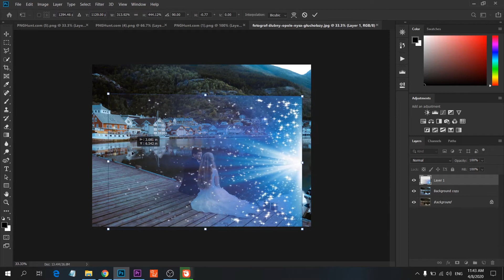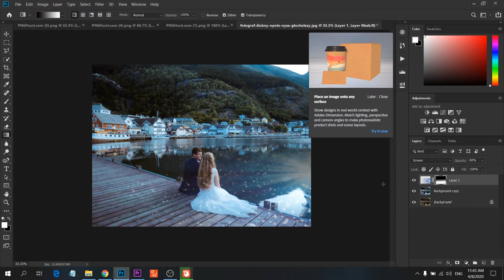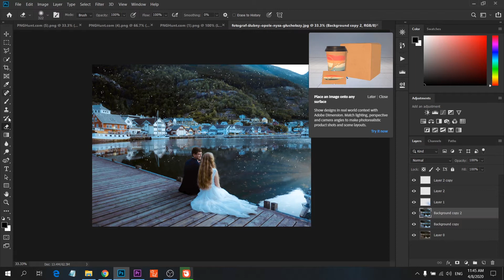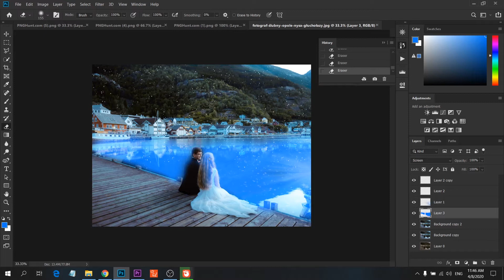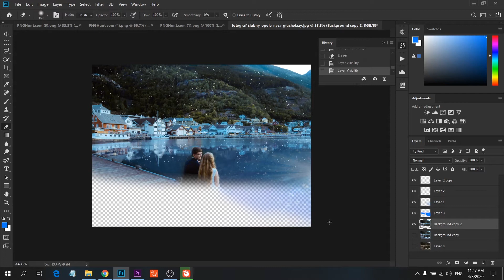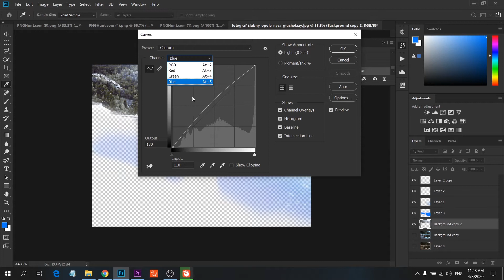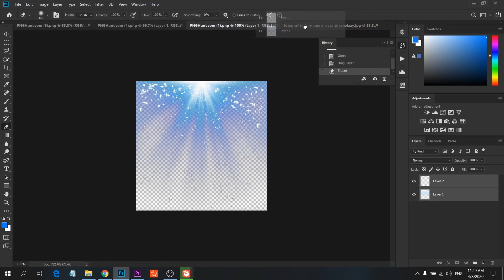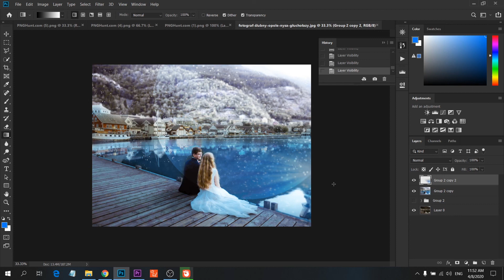Photoshop Manipulation Tutorial - Adding Snow Effects in Photoshop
• photoshop tutorials,
• tutorial photoshop,
• photoshop tutorial,
• how to photoshop,
• photoshop cc,
• adobe photoshop,
• photoshop,
• photo,
• photo editor,
• picture editing,
• phoho manipulation,
• photo restoration,
• edit photos,
• editing photos,
• photography,
• photo effects,
• photo editors,
• photo editing,
• pictures editing,
• photo edit,
• photoshop lessons,
• photoshop training,
• online photoshop classes,
• photoshop course,